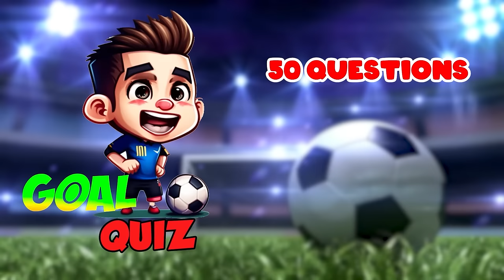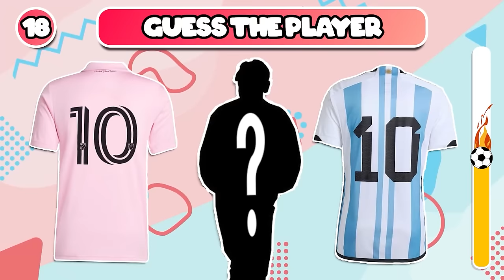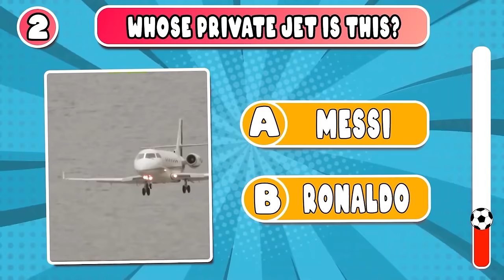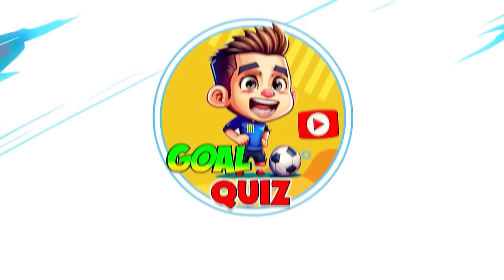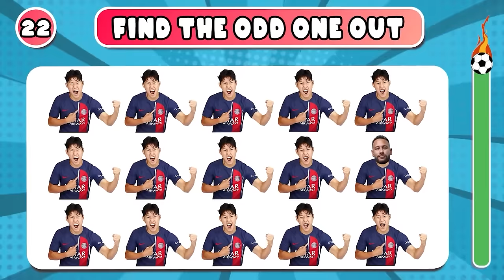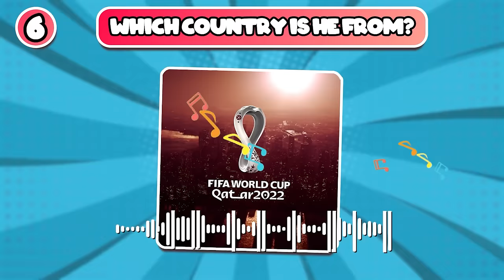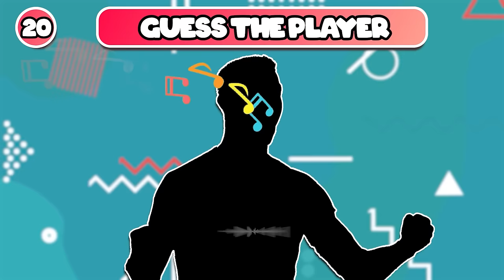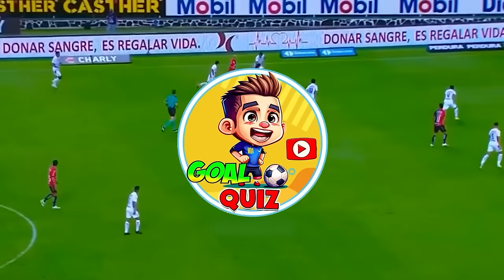(FULL QUIZ) Guess Jersey, Idol, Hair, Body and SONG of Football Player | Ronaldo, Messi, Haaaland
Hello my loves and welcome back!
In today's video, we are going to guess your favorite football player by the confirmed club in 2024, and many other interesting quizzes about players around the world!
There are 50 questions, for each correct answer you get 1 point.
But before starting the video, I want to say thank you to all of your comments.